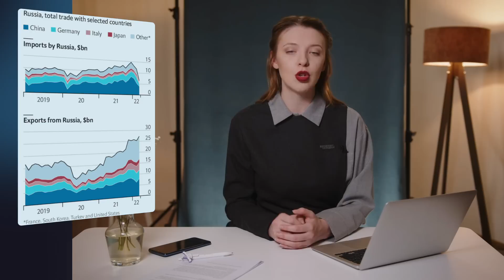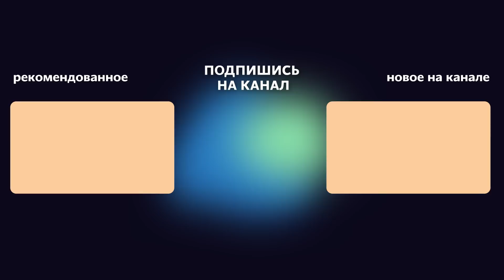США и помощь Украине | Иран и торговля | Чего боится Германия?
Сегодня в выпуске: сводка с фронта, сенатор заблокировал помощь Украине, Франция обеспокоена армией. Россия зарабатывает на нефти больше, чем до 24 февраля. Иран стал хабом международной торговли. Нерешительность Германии. Эвакуация животных.

0:00 ВСТУПЛЕНИЕ
1:07 СВОДКА С ФРОНТА
8:38 СЕНАТОР УПЕРСЯ
10:43 ФРАНЦИЯ ВЗВОЛНОВАНА
13:20 ДОХОДЫ РОССИИ РАСТУТ
15:21 ИРАН ПОЛЬЗУЕТСЯ МОМЕНТОМ
17:07 ЧЕГО БОИТСЯ ГЕРМАНИЯ?
19:32 СМОТРИМ ВЕСЬ YOTUBE
22:43 ЗА ЧЕМ СЛЕДИМ
24:23 БОЛЬШОЕ ПУТЕШЕСТВИЕ ЯГУАРА И ПАНТЕРЫ
25:33 ЗАКЛЮЧЕНИЕ